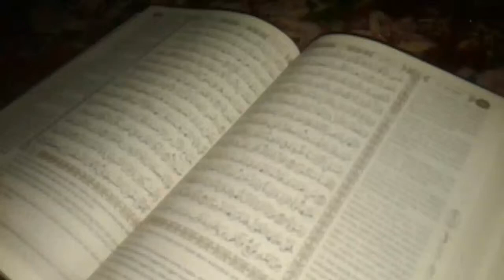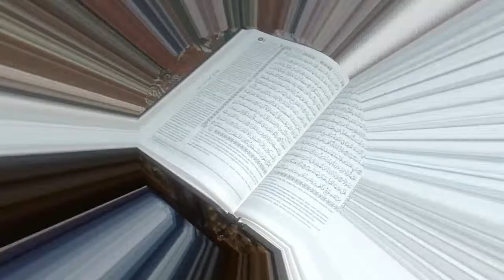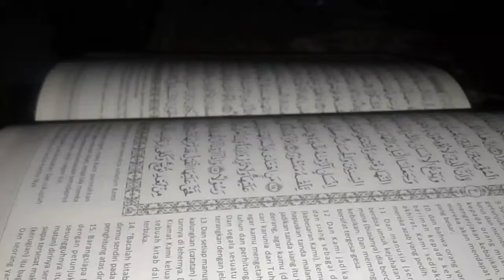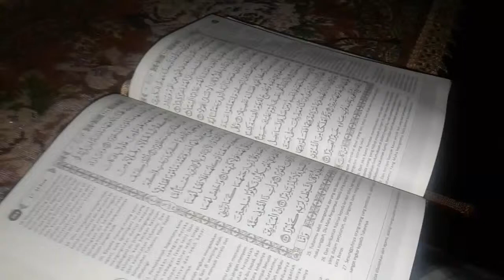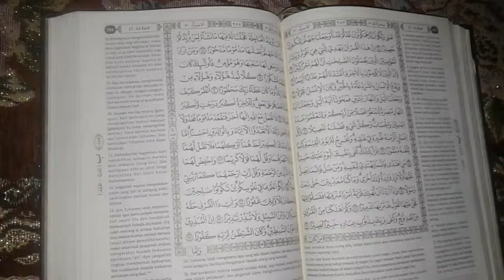qori tilawah quran indonesia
Ustadz Nur Azmi